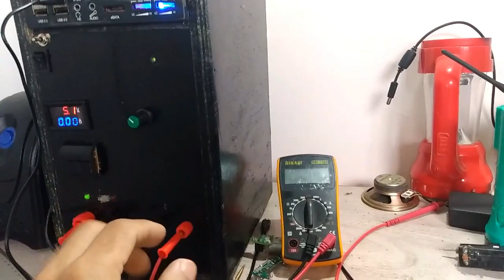TV Box MXQ 4K Não Liga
TV Box Não Liga, so acendeo Led Azul
TV Box Não Liga!
TV BOX MXQ-4K NÃO LIGA PARTE 2